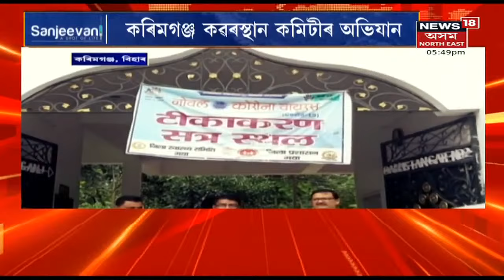Assam News Updates | CITY18: উপ-নিৰ্বাচনৰ COUNT DOWN আৰম্ভ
25 October, 2021 : তুুংগত উঠিছে ৰাজনৈতিক নেতাৰ মুখ চুপতি। AIUDF আৰু BJPৰ মাজত আছে গোপন বুজাবুজিঃ লুৰীণজ্যোতি
4:56 বৰাকত বিহু পতাৰ স্মৃতি সুঁৱৰিলে জুবিনে
7:55 APSC কেলংকাৰীৰ ন্যায়িক তদন্ত
8:35 দৰংগিৰি ৰংৰঙা পাৰাত আকৌ হাতীৰ উপদ্ৰৱ
12:31 কৱৰস্থানত জীৱন ৰক্ষক ক'ৰোনা টিকা